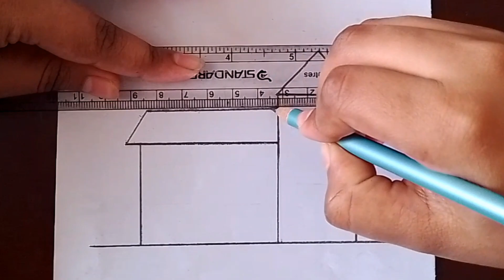Easy House drawing 🏡 || Ghar drawing || My home drawing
How to draw a House easy and step by step.

🏠 New House Drawing Video:     • House Drawing 🏠 How to...  ​

Drawing a Hut, Drawing House for Learning Colors and Coloring Pages a House. How to Draw a House | House Drawing and House painting | House Coloring Pages.
How to Draw a House step by step for Kids easy.
Easy tutorial for Drawing a House and house wall paint.

DIY House Drawing and house wall paint
how to draw a beautiful house step by step

how to draw a simple house

how to draw a house youtube

how to draw a village Hut step by step